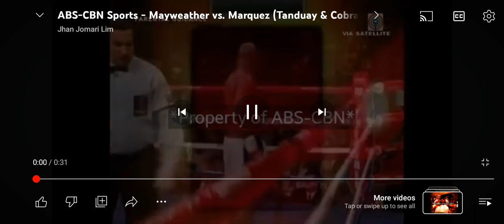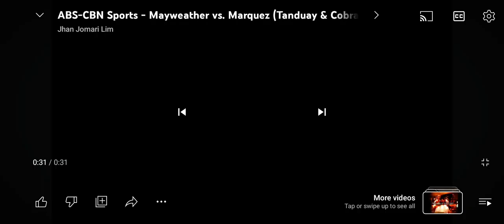NUMBER ONE vs. NUMERO UNO MAYWEATHER vs. MARQUEZ BUMPERS AND OPENING INTRO OBB SEPTEMBER 20 2009.(5)